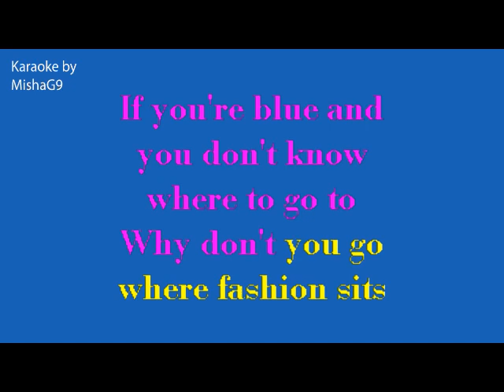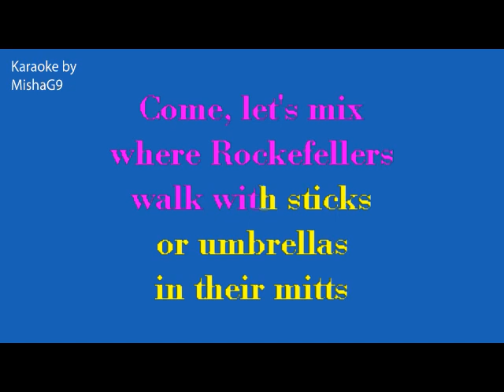Putting on the Ritz - Ella Fitzgerald - JAZZ KARAOKE